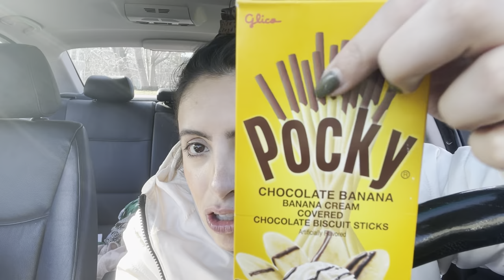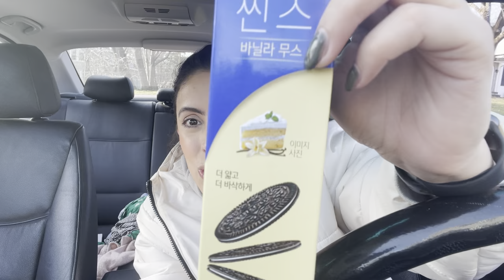LAYS SALTED EGG 🥚, CHEETOS TURKEY FLAVOR 😳-Trying snacks from around the world!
I appreciate you guys watching this taste bud journey! Ill include time stamps of each snack for those of you looking for something specific!

Pocky Banana Chocolate-
Cheetos Turkey Flavor-
Lays Pure Spicy Flavor-
Pistachio Kit Kat-
Vanilla Mousse Oreo Thins-
Snickers Cinnamon Bun-
Pepitos-
Lays Salted Egg-

Visor vanity mirror

Tripod I use in the car

Phone gimbal

Tracking water bottle

Albion, RI
02802

I love creating content for this channel but YOUR love and support is what makes this channel. I’m excited for us.